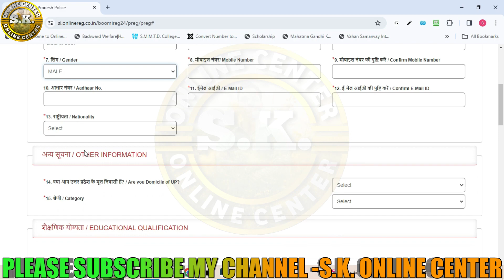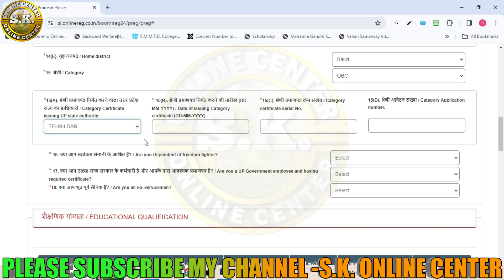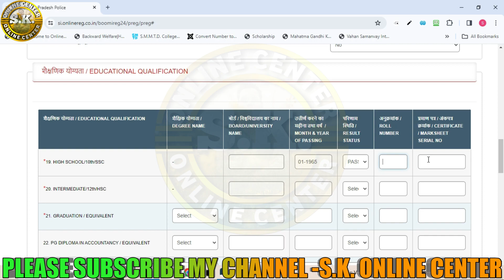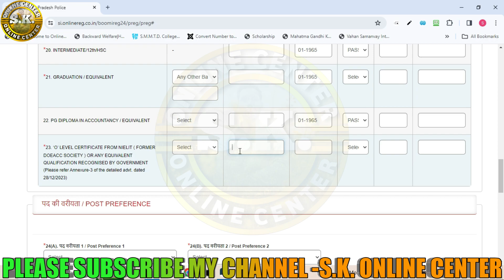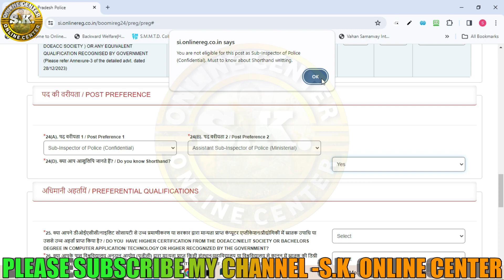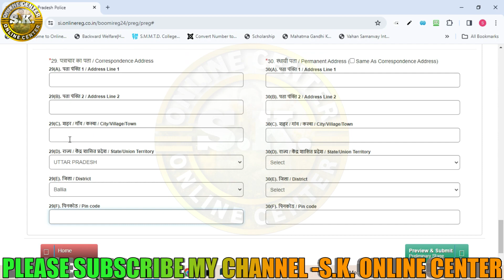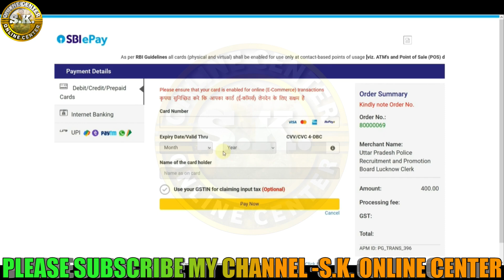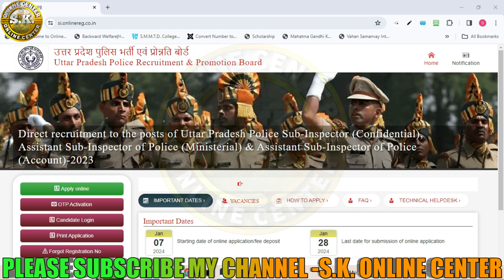UP Police SI ASI Online Form 2024✅How to Fill UP Police SIASI Online Form 2024✅UP Police ASI Form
About this Video:-Uttar Pradesh Police Recruitment & Promotion Board (UPPRPB) has released the advertisement for recruitment under Sub Inspector SI Confidential, Assistant Sub Inspector ASI Clerk & Accountant in which there are a total of 921 posts. Both male and female candidates can apply online from 07 January 2024 to 28 January 2024. See the advertisement for information related to age limit, syllabus,selection procedure, pay scale in UPP SI ASI in Civil Police Recruitment 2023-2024.